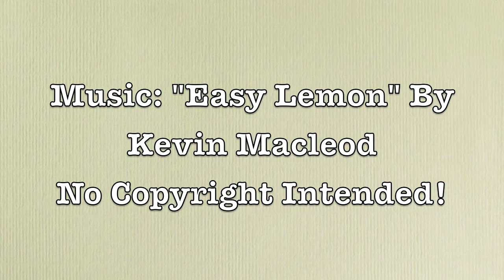American Girl Doll Addy Walker - Photo Shoot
READ DESCRIPTION PLEASE! vvvv
Meet Addy Walker!! I got her as an early Christmas present earlier in December. She is my 17th doll! I still have another doll that I have not shown on Youtube yet, she is doll #18!! ;D
This Addy is a PC Addy, I am educated guessing from 1993? She might be older than I am by a couple months! She has very soft brown eyelashes, squishy limbs, and her original box and hardcover book! I love her so much, she is just so adorable.
So, my sister went to an auction and there was this little lady, and she bought her for only $60! Also got an old version of Felicitys tea table for $15! :D